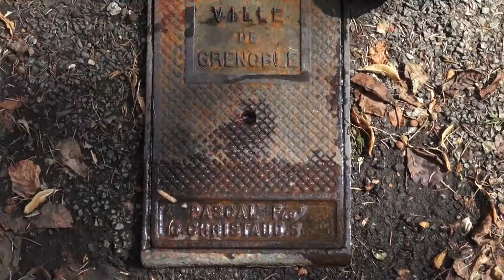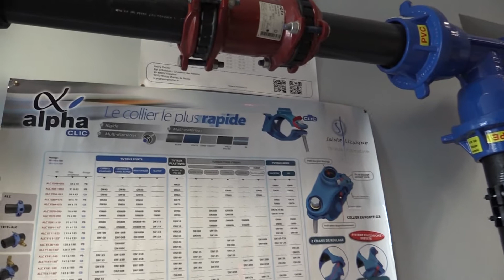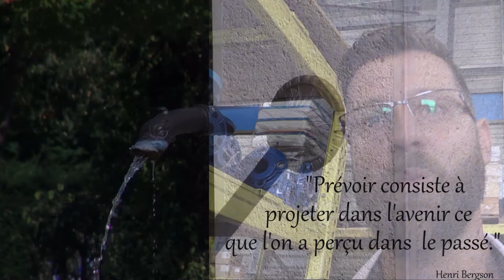250 ans de christaud - film souvenir de cette journée [EVENEMENTIEL]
Film retraçant l'histoire de christaud